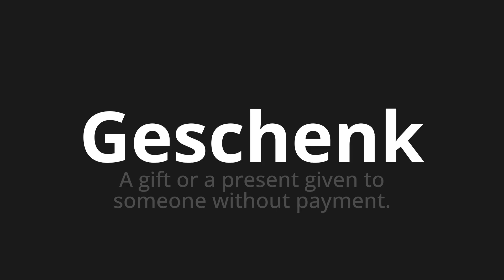How to pronounce Geschenk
Master the Pronunciation of 'Geschenk which means gift' - which means : A poison or a present given to someon with payment. 📝 with @PronunciationGerman 🎓🗣️ - [Your Guide to German]

Learn to pronounce 'Geschenk' perfectly in German with our easy and engaging tutorial by @PronunciationGerman! 📖📽️ In this comprehensive video, we provide you with native speaker examples 🗣️👂 and phonetic breakdowns 🎵 to ensure you get the pronunciation just right.

How to say Gift in German